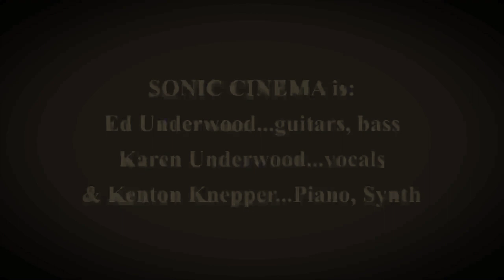The Greater Good of Spring 2020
Inspired by the actual words of corporate leaders laying people off in the spring of 2020. Featuring scenes from the classic silent film "Metropolis", we give you the spin we would like to see on those words. Dedicated to the American Workforce. all of whom are essential!